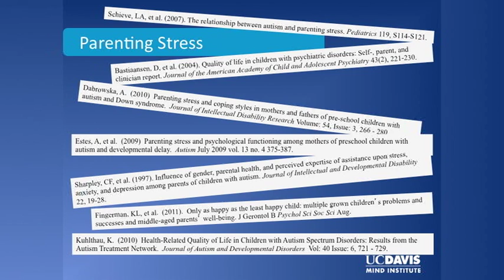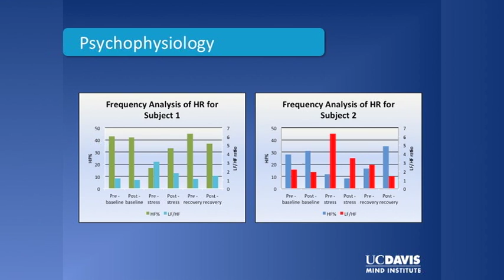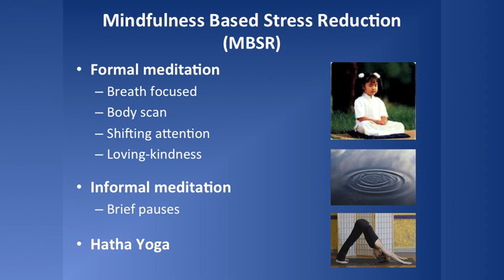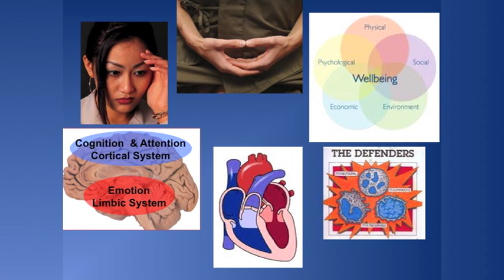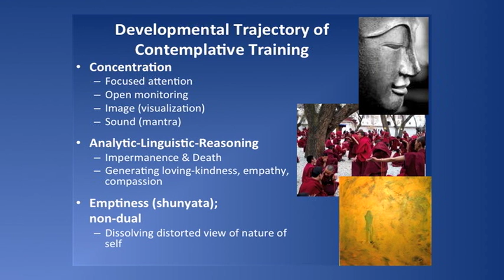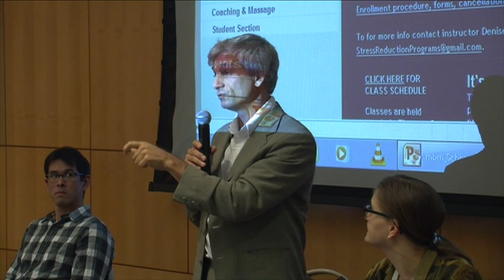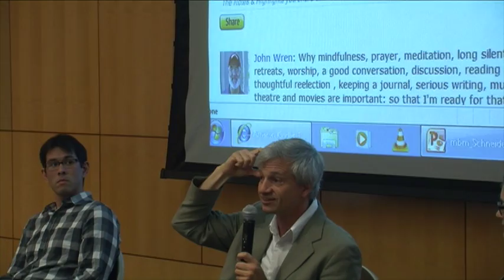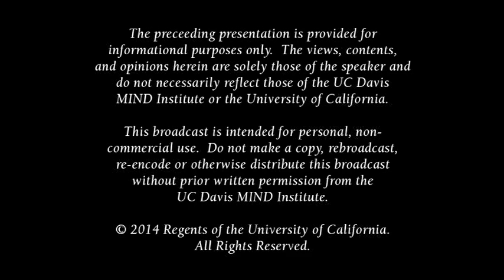Stress and Families with Neurodevelopmental Disorders: Taking Care of Yourself, & the Family (2014)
Andrea Schneider, Ph.D. and Philippe Goldin, Ph.D. explain Stress and Families with Neurodevelopmental Disorders: Taking Care of Yourself, While Taking Care of Your Family
From the 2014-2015 Minds Behind The MIND, October 2014